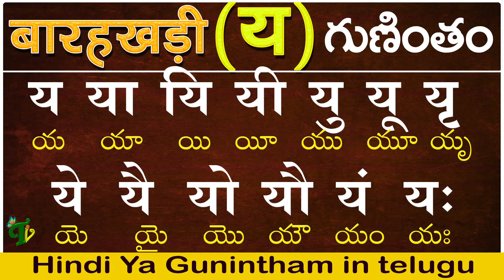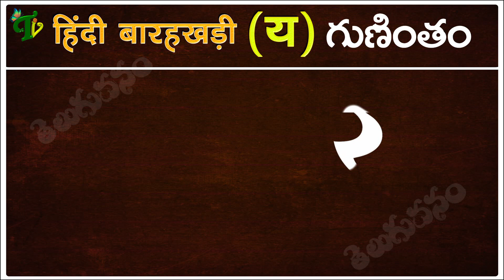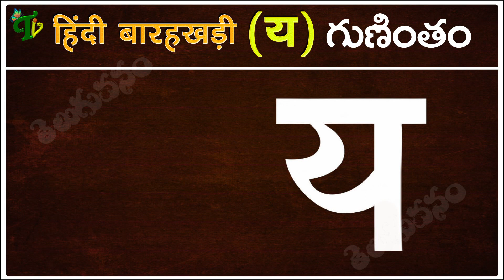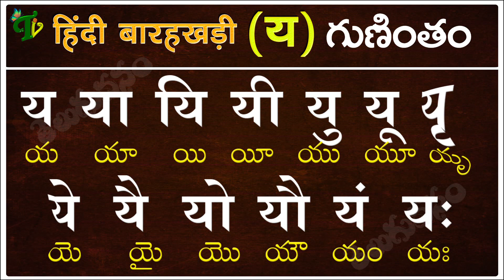హిందీ य గుణింతం | Hindi Guninthalu in telugu | How to write Hindi Ya Barahkhadi in telugu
How to write and Read Hindi क to ज्ञ గుణింతాలు Hindi Guninthalu from Ka to Jna full Barahkhadi in telugu
क to ज्ञ గుణింతాలు in song form Hindi Guninthalu from Ka to Jna full Barahkhadi in telugu